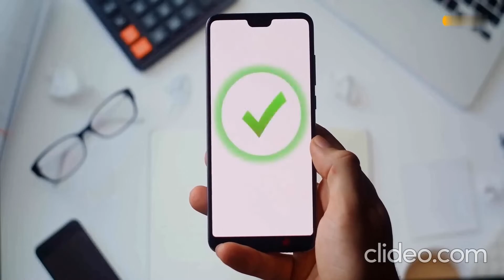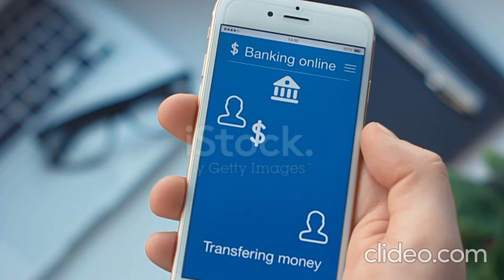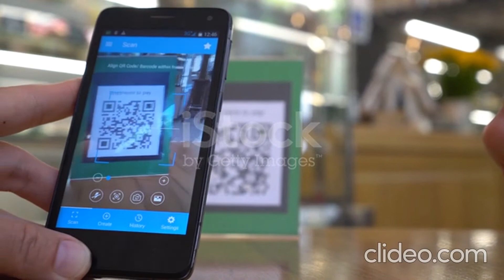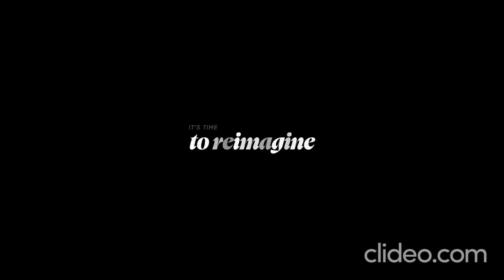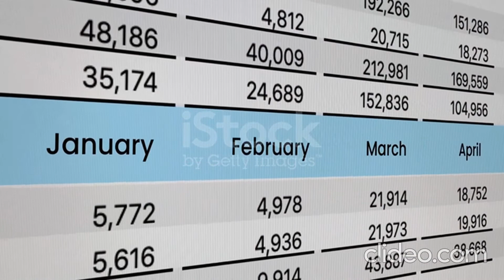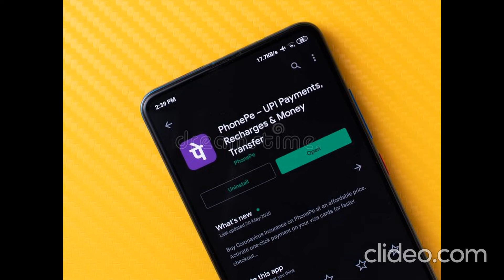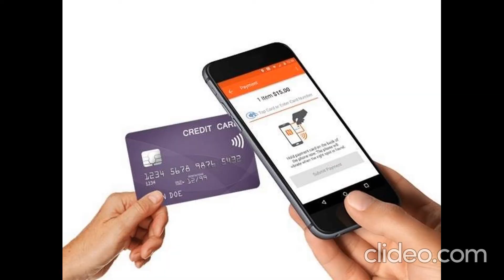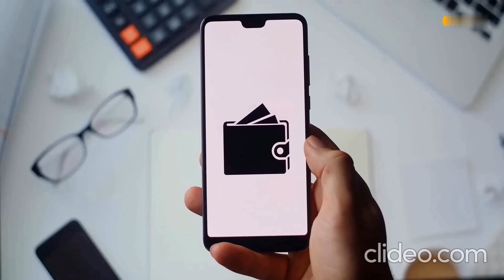How UPI is trying to Compete with CRED| CRED vs UPI Kunal Shah| Repay Credit Card Story|Cred Success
business news, technical factshow, tech news, latest tech news, business facts, technology facts , future technology , future business model, business success story, future world, cred payments, cred business model, how upi is killing cred business, Is CRED a fintech company, What is CRED fintech, Is CRED a fintech startup, Who are the competitors of CRED, Is CRED a unicorn startup, Cred Success Story, What is unique about CRED,